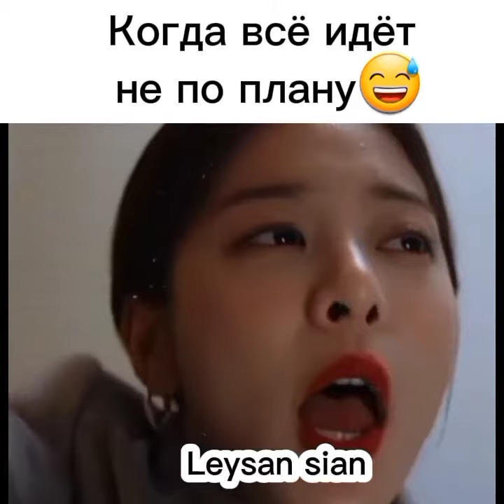Моменты из 6 серии💖дорама деловое предложение